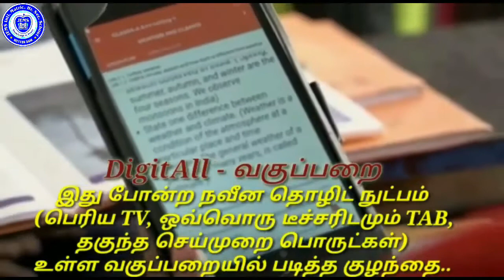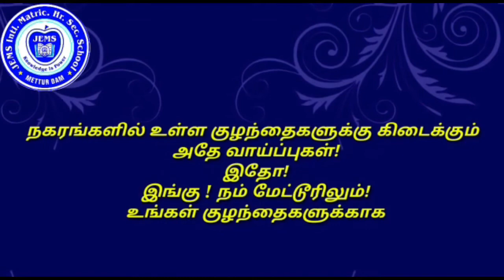20 G6 RUTHRAND1